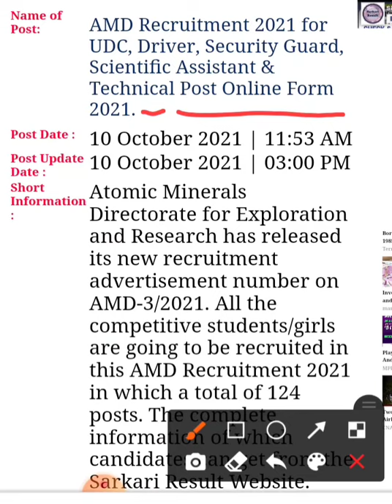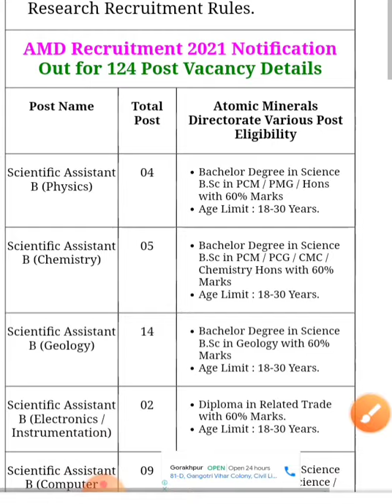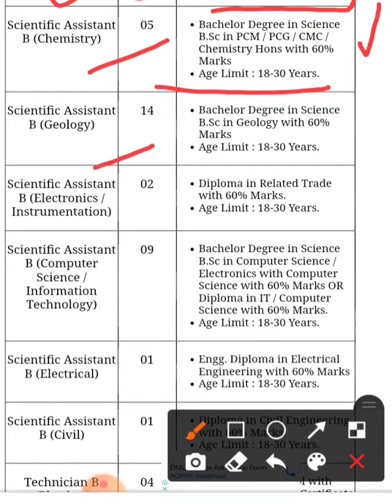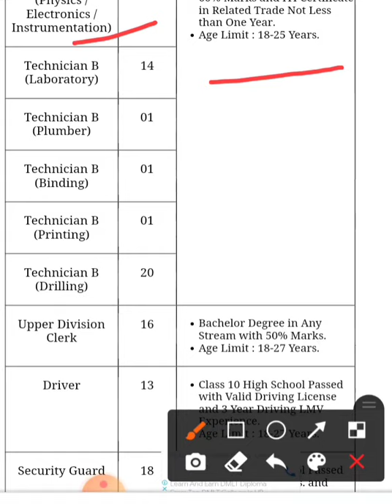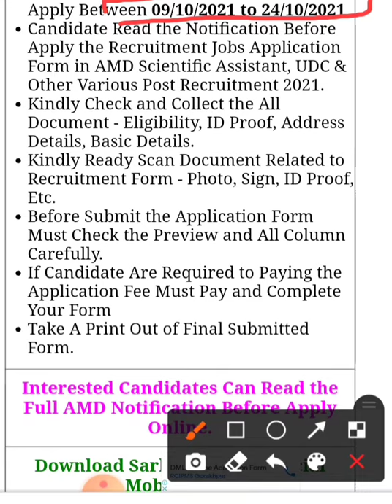AMD Recruitment#2021#UDC,Driver, Security Guard, scientific Assistant#